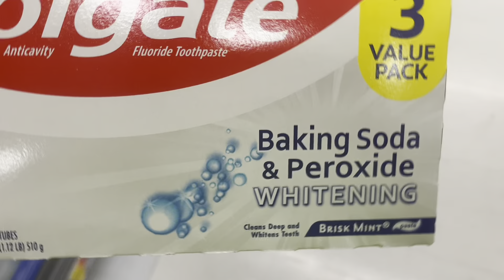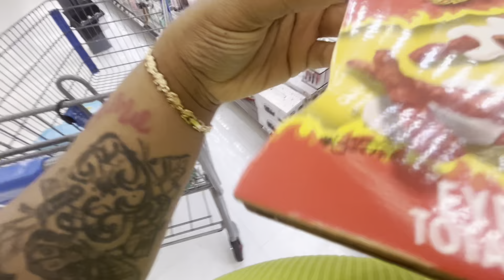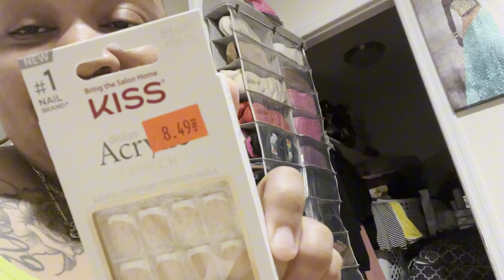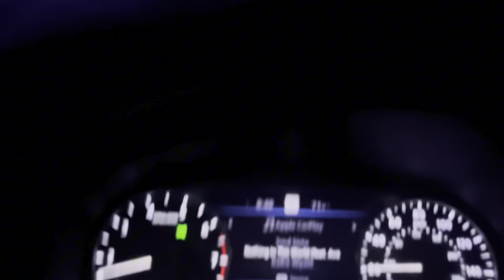SPEND A PRODUCTIVE SATURDAY with me as a single mom of one ☝🏾- Walmart,phone upgrade, car karaoke